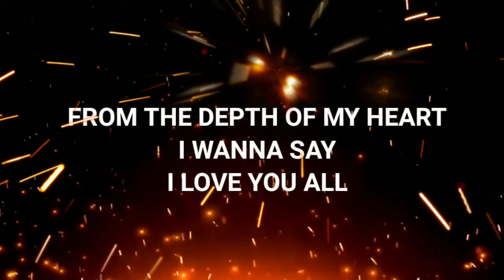3K Subscribers Special Video || Tnks to all my subscribers 🤝 Keep Supporting 🙏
3K Subscribes Special Video || Tnks to all my subscribers 🤝 Keep Supporting 🙏